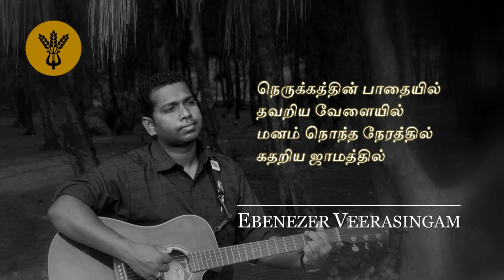உம் நேச கரங்களால் | Um Nesa Karangalaal | Ebenezer Veerasingam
Lyrics, Melody, Music & Vocals by Ebenezer Breman Veerasingam.
Recorded and Mixed by V. Rajeevharan at LIVING STREAM RECORDING STUDIO, BATTICALOA.
The song was written & composed in 2011.
A HARVEST NATIONS MUSIC Production.